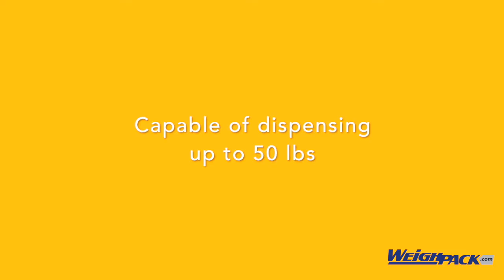PrimoLinear V25 bulk weigh filling machines for pretzels into cases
Complete automatic packaging system to weigh and fill pretzels into corrugated cases. System includes PrimoL:inear net weigh filling machine, WeighPack case indexing conveyor and incline infeed conveyor.